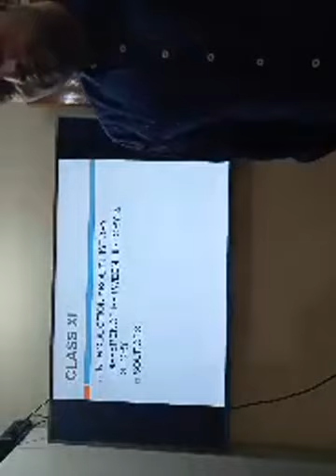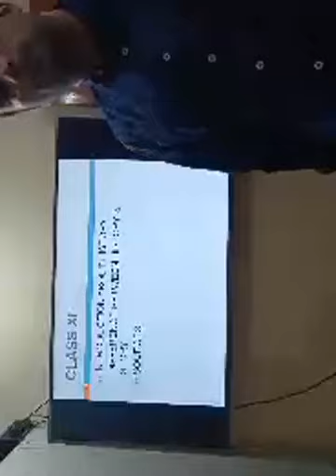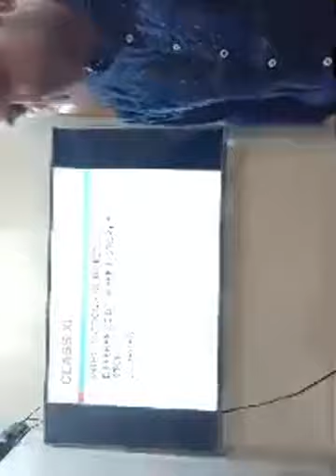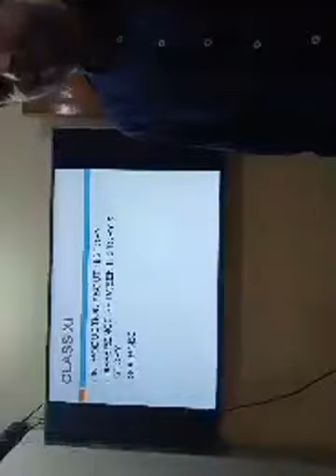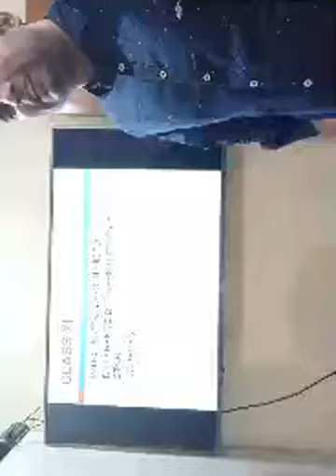class 11 introduction to history part 1 kvsrodelhilive1